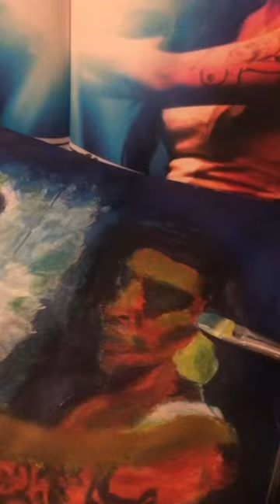Painting Amy Winehouse